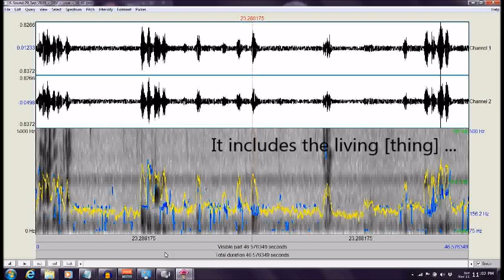Burnt Mills West Special Park Ghost Expedition 2018 /Montgomery County ("Love")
Direct Radio Voice (DRV) stream ("Love") captured by Maryland Paranormal Research ® at Burnt Mills West Special Park [Silver Spring MD] Ghost Expedition Sep 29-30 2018. Series of response streams to standard queries presented during National Ghost Hunting Day.  The query in this instance was [What is the greatest quality humans' possess?]  Responses from various communicators included ("Love"). Audio was captured with a Kinect for Windows SLS Sensor.  The DRV stage consisted of a: P-SB7 ITC device; MACKIE 402-VLZ3 Mixer; HARMON DIGITECH 1066 Vocal Processor; ART EQ-351 31 Band 1/3 Octave Graphic Equalizer; TIMEWAVE DSP-599zx Digital Noise Filter and a BOSE speaker.  Audio was analyzed with PRAAT software which provided the wave forms and voice print.  The audio was also enhanced with noise filtering and normalization using AUDACITY. [AUDIO ENHANCED][HEADPHONES RECOMMENDED]